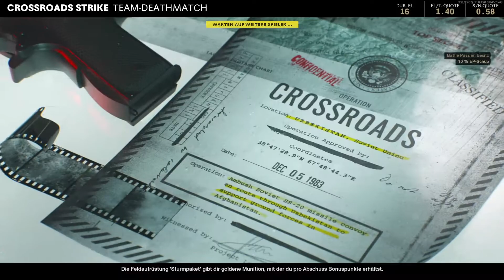Call of Duty Black Ops Cold War Multiplayer #194